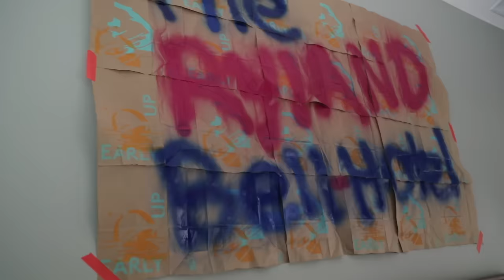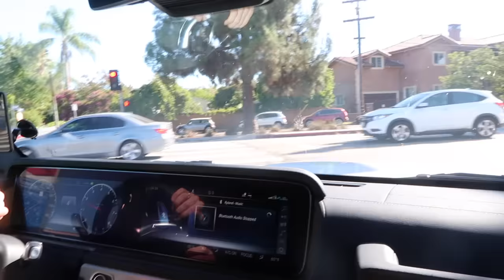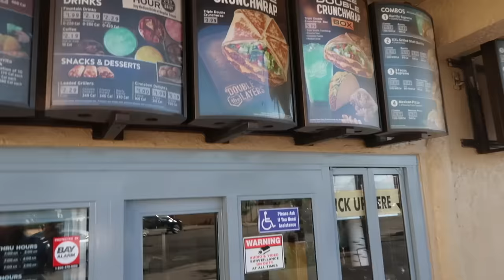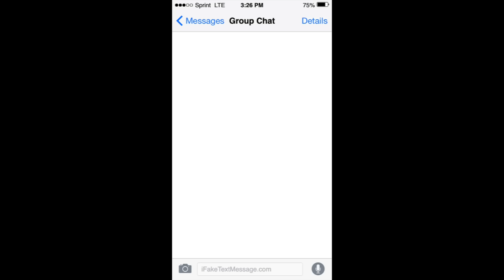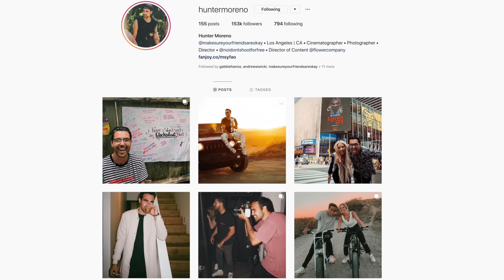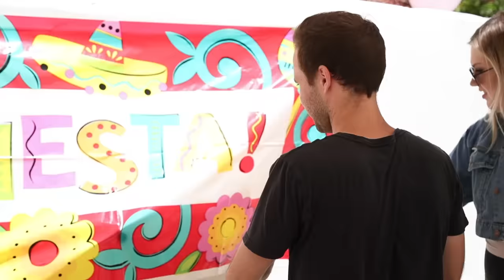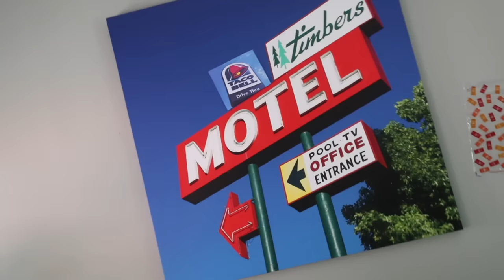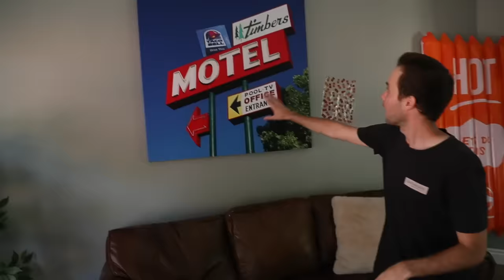I Turned Our House into the Taco Bell Hotel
I hope you enjoyed the Ryland Bell lHotel :))